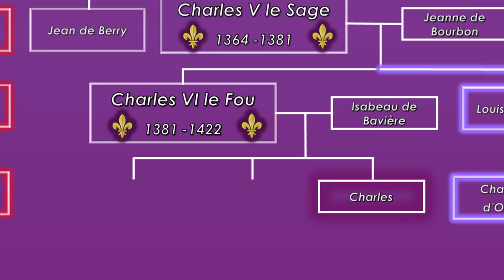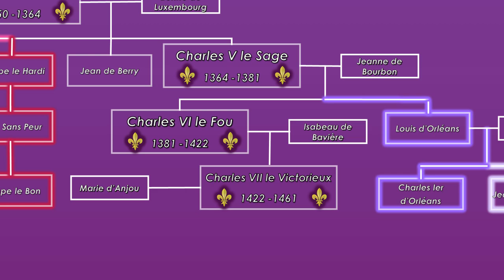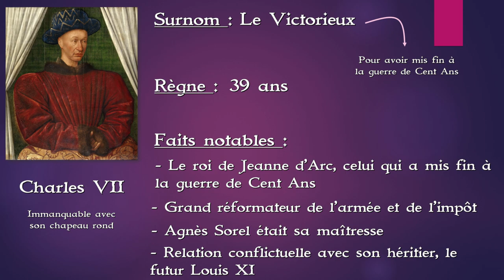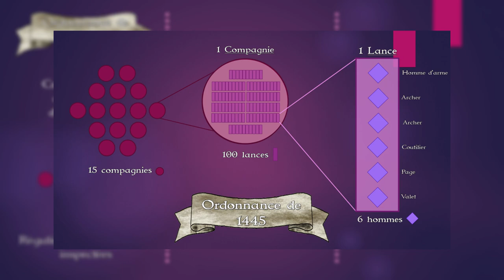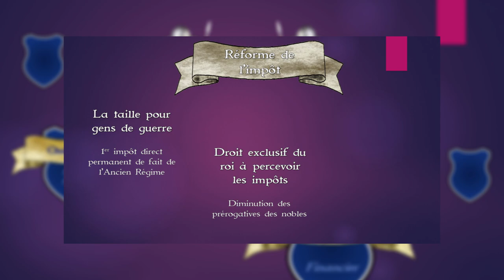Brève Histoire des Rois de France : Episode 20 - Charles VII le Victorieux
Pour faire encore plus court :

- Charles VII est le dernier roi de la guerre de Cent Ans. Déshérité par son père fou, il se fait sacrer roi et réussit à reconquérir le territoire perdu aux anglais.
- C'est sous son règne que Jeanne d'Arc vit son épopée légendaire, qui commence par le sauvetage d'Orléans assiégée par les anglais et qui se termine à Rouen dans les flammes du bûcher.
- Charles VII réforme en profondeur l'armée et l'impôt et fait entrer la France dans l'ère des états modernes. Il introduit les canons dans ses armées en quantité suffisante pour annihiler la protection offerte par les château médiévaux.
- Sa relation avec son fils Louis, futur Louis XI, est très conflictuelle et les deux n'auront de cesse de se quereller jusqu'à la mort de Charles.

Musiques utilisées :
- 12 Concertos à cinque, Op. 9 - Concerto for 2 oboes & strings in d minor n°2, par Tomaso Albnoni, disponible sur Musopen.org
- Anon, Medieval Dance Tune, par Paul-Arden Taylor, disponible sur Musopen.org

Générique : Lully: Te Deum, for double chorus and orchestra __ Amel Brahim-Djelloul: soprano Claire Lefilliatre: soprano Jean-François Lombard: countertenor Mathias .

Grand merci à la Sonothèque pour ses bruitages de qualité somptueuse et de surcroît gratuits !

Sources :

- MINOIS Georges, La guerre de Cent Ans, 2016, Editions Perrin, 804p., ISBN : 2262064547
Une référence incontournable pour qui souhaite en apprendre plus sur cette période, un ouvrage complet traitant de l’entièreté de la guerre sur les plans militaire, économique, social et culturel.

- BAINVILLE Jacques, Histoire de France, 1924, Editions Perrin, 552 p., ISBN : 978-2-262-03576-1
Un résumé complet au niveau factuel de l’histoire de France et agréable à lire. Attention aux vues royalistes de l’auteur et à l’ancienneté de l’ouvrage.

 - WENZLER Claude, Généalogie des Rois de France et Epouses Royales, 2010, Editions Ouest-France, 47p., ISBN : 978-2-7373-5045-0
Fascicule résumant la généalogie des différents rois de France avec des résumés des règnes. Généalogie très complète et résumés concis.

- DUBY Georges, Atlas Historique, 2013, Edition Larousse, 352p. , ISBN : 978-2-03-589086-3

- GRATALOUP Christian, Atlas Historique Mondial, 2019, Edition Les Arènes, 655p., ISBN 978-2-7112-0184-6
Un deuxième atlas, plus récent et plus complet, traitant de l’histoire mondiale à travers une foultitude de très bonnes cartes.

- GRATALOUP Christian, Atlas Historique de la France, 2020, Edition Les Arènes, 318., ISBN 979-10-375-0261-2
Un atlas de la même qualité que le précédent mais focalisé sur l’histoire de France. Une échelle plus précise très utile pour étudier avec plus de rigueur les modifications de territoires et les manœuvres militaires.

Plan :
00:00 Générique
00:31 Contexte
02:11 Généalogie et Accession au Trône
03:45 Présentation et Surnom
05:00 Règne